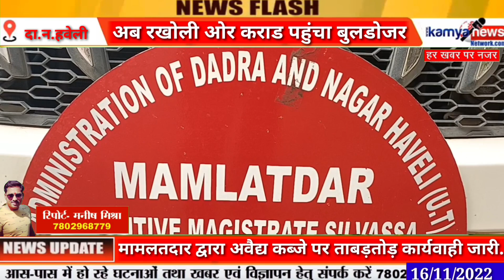बुलडोजर अपने ताबड़तोड़ अंदाज़ में अवैद्य अतिक्रमण को कर रहा है जमींदोज़!! bulldozer ki khas news watch.